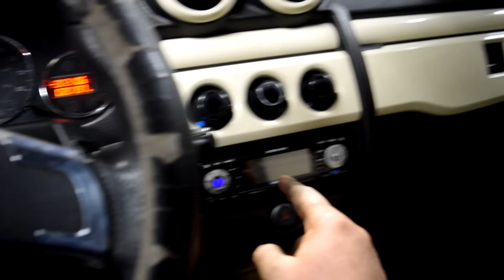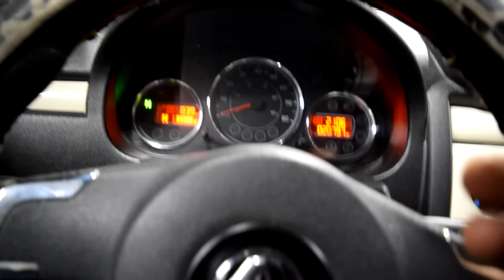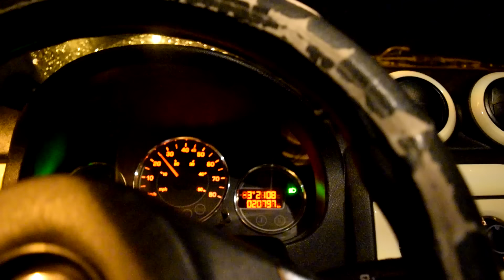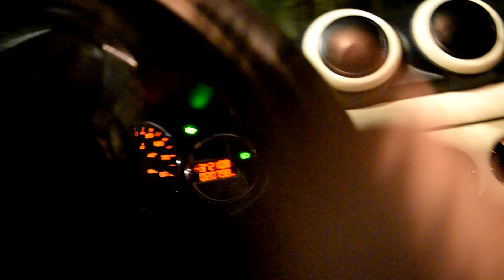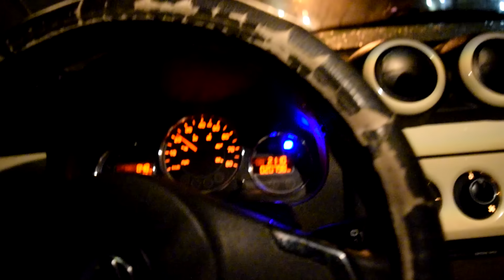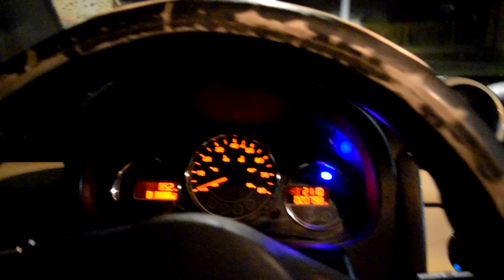TUTO, Frein a tambour sur une SANS PERMIS - AIXAM CROSSOVEUR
tuto pour faire les frein arrière de voiture sent permis AIXAM